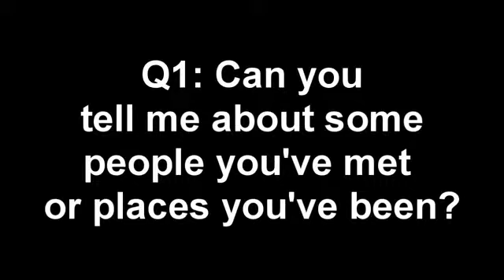People's Administration Direct Democracy: Leaders Election Debate rehearsal